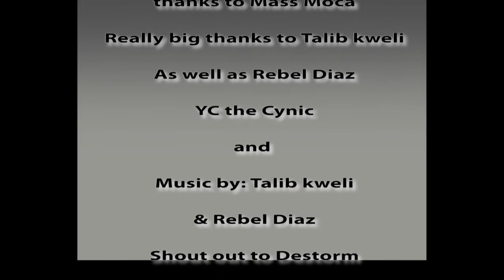Vlog in public: Talib kweli @MassMoca (Re-Upload)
Video Re-Uploaded from my old channel ETSexy

i meet talib kweli at mass moca

follow talib kweli on twitter @TalibKweli
follow mass moca on twitter @MassMoCA